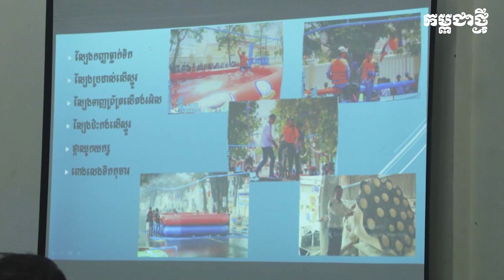សង្រ្កាន្តស្វាយរៀង មានអ្វីពិសេសខ្លះឆ្នាំនេះ?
លោក តូច ប៉ូលីវ៉ា អភិបាលរងខេត្តស្វាយរៀង ប្រាប់លម្អិតពីសង្រ្កាន្តស្វាយរៀង ក្នុងកិច្ចសម្ភាសពិសេសកម្ពុជាថ្មី